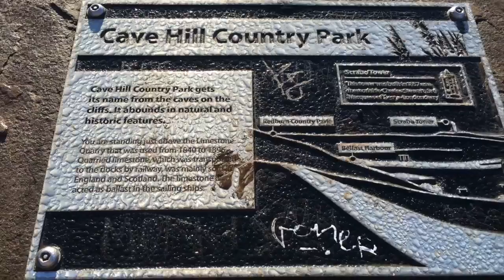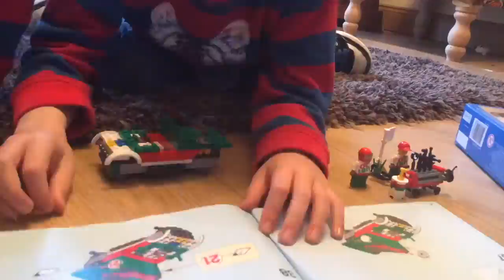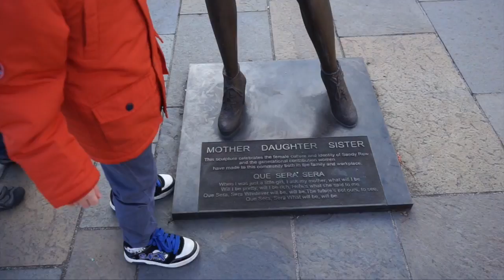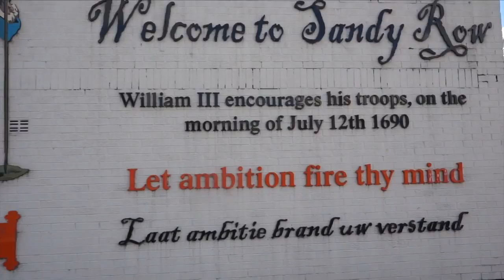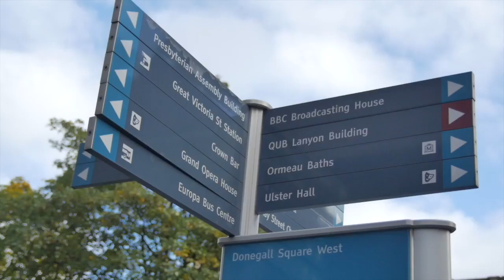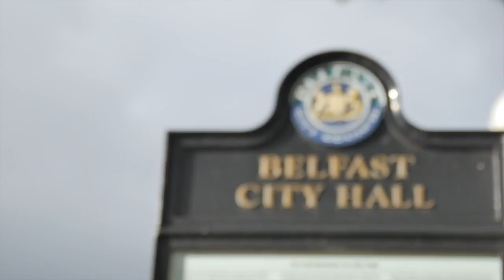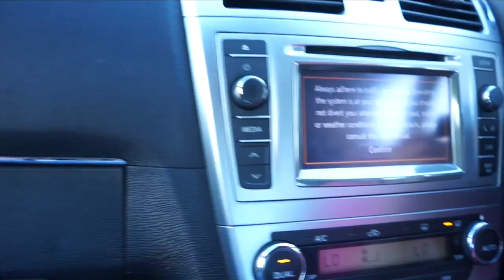Belfast City Hall - Northern Ireland - NI - History Tour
Starting the day with a different alone kind of experience which was early in the morning - around 6 AM - and which the main reason behind it was to experience the sunrise of Belfast with a view of the city - it was a magnificent experience and the weather was even good.

Getting back home after witnessing the sunrise and getting the chance to even film those cows moving around, I decided to head back home again after the sun was up and after I managed to take some good pictures for the scenes to be welcomed with the artistic children who were coloring around then playing with their Lego.

Having breakfast at home with the family was the first step in the day coming ahead and which was about visiting Belfast City Hall. Belfast City Hall is the civic building of Belfast City Council that is located in Donegall Square; this building is believed to effectively divide the business and the commercial areas of city centre

When we reached that place in Belfast city centre where we are supposed to find that City Hall building, we parked at a place which is not directly next to the building, so we had to walk a little bit. This walking experience was interesting for the kids - we as well - because they got the chance to see those statues which were placed in the street to resemble some characters from the past - the woman who used to work both on the typewriter and while being on the telephone - some of these were unknown characters but they tend to resemble one thing or another that was famous back during the old days of Belfast.

Reaching Belfast City Hall started the real journey we intended to go to - the kids were excited about it all that they even started running and playing around the building before we even got inside. Belfast City Hall is known to be the place where the Titanic Memorial is located; in memorial to the victims of the sinking RMS Titanic and there is also the Titanic Garden there which is the only memorial in the world that commemorate all the victims of the Titanic, both passengers and crew. We should mention that Titanic was believed to be built in Northern Ireland back in the old days and that is why it is always given great attention in Belfast

The interiors of Belfast City Hall building make the whole experience more different due to the elegance of the place and the different things it has to offer. Inside the building, there is the Porte-Cochere and Grand Entrance, the Grand Staircase, the Reception Room and the Great Hall. There are different portraits found inside the building and it is also finished with using Carrara, Pavonazzo, and Brascia marbles as well as the stained glass windows which the kids got the chance to play with its reflection on the wall - me directing them to pick the color that am going to say.

Walking through those rooms is very different - usually happens when one gets the chance to visit such a royal and old palace - because you will be moving through those high ceiling walls and those rooms which are decorated in the royal ways and you will fall in love with the whole experience - it might be more interesting for adults because they could understand at least what they are seeing or even reading which will not always be the same case when it comes to the kids.

Being at Belfast City Hall, we then decided to head to our favorite restaurant in order to have something to eat - which of course was the favorite fish and chips dish - before going back home again.

If you are going to visit Belfast and your plan is to head to the City Hall then it is important to know that there are other touristic destinations and locations which you could also check and pass by and which include Belfast Castle the Ulster Museum in Belfast which is a mixture of art, history and natural history check the Peace Wall in Belfast checking Narnia and CS Lewis Museum in Belfast or even just deciding to go on a walking tour or take the tour bus that would bring them around the city

There are actually lots of things that one could see in Belfast, Northern Ireland, and lots of different places that one could visit that might even include the restaurants and the shopping places or even those events which might be held during specific times of the year, so people should always know that Belfast is definitely a place to consider and come check all the hidden treasures that it might be carrying and which people might not be knowing much about.